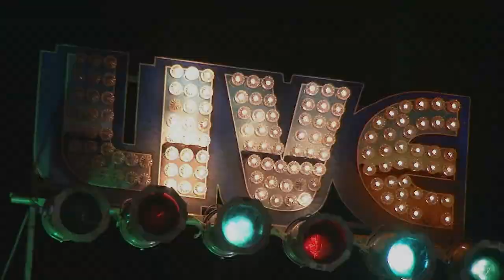NGRINGET BARENG ☆ VOCAL KEKEY BATTLE ☆ JEKA GROUP ☆ AYU MUSIC ENTERTAINMENT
Resepsi Pernikahan :
FAJAR WAHYU PRATAMA dengan AAN ELISTA

Kp. 3 Tawekal Ds. Teluk Lada Kec. Sobang Kab. Pandeglang - Banten